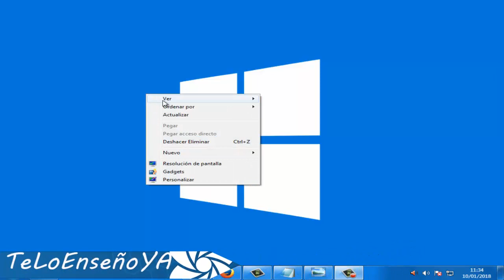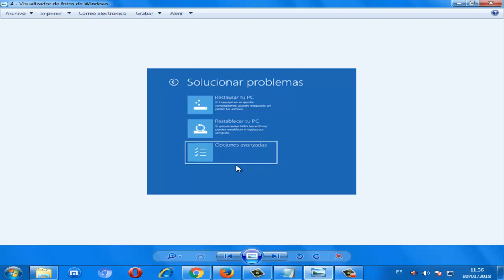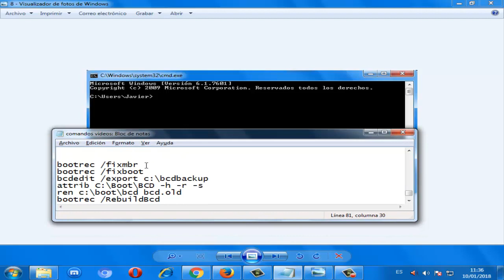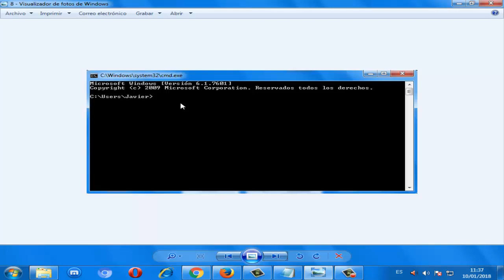Error 0xc0000225 en Windows 8 I SOLUCIÓN 2024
En este video se va a dar la solucion Error 0xc0000225 en Windows 8/8.1 de una manera muy rapida y sencilla

Videos Recomendados